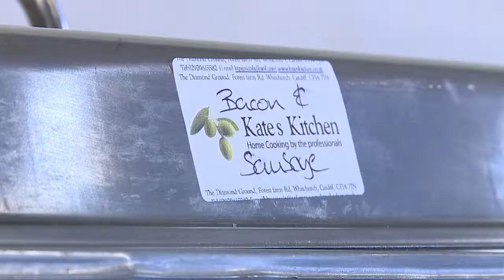BBF Employment Law